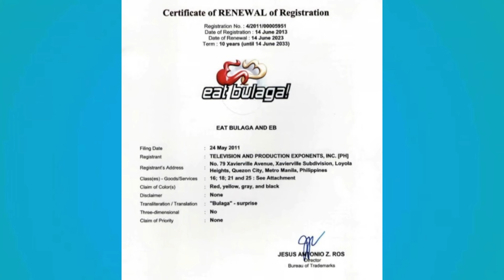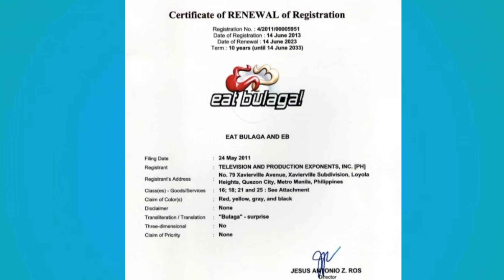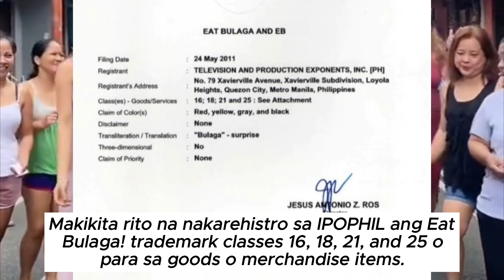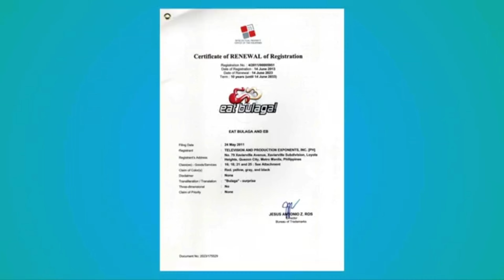PINAGMALAKI NI PAULO CONTIS ANG RENEWAL CERTIFICATE EAT BULAGA NA TATAGAL NG 10 YEARS 2033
EAT BULAGA RENEWAL TATAGAL PA NG 2033 ..